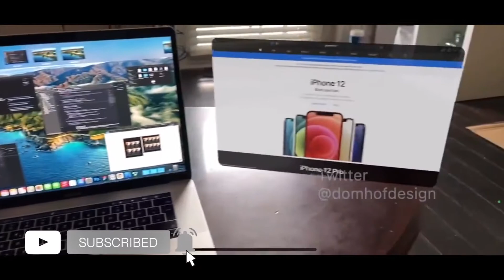Apple AR Glass Concept | Apple Watch | MacBook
A beautiful concept of Apple AR Glasses by marco and bengeskin